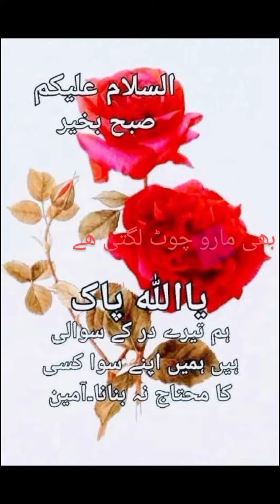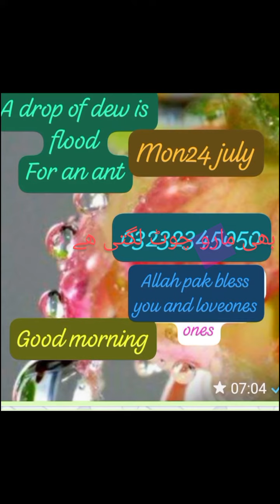July 24, 2023